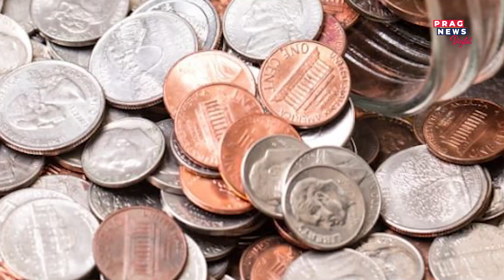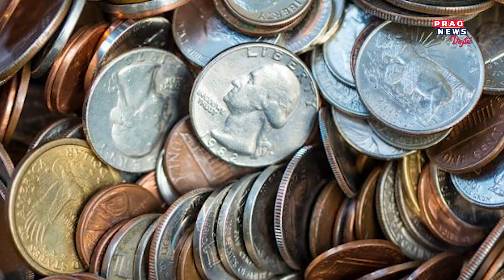Jibon Madhuri: Bring these 5 things to home that attracts blessing of Goddess Lakshmi and God Kuber